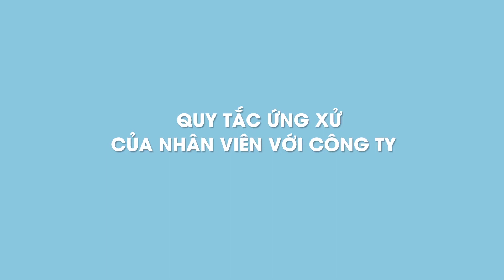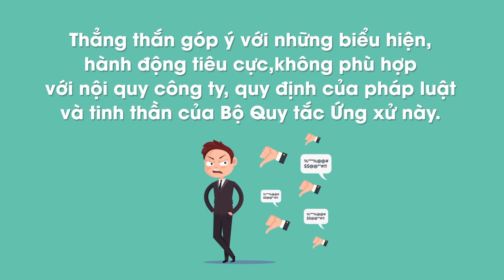SQUARE GROUP - BỘ QUY TẮC ỨNG XỬ (Tập 1)